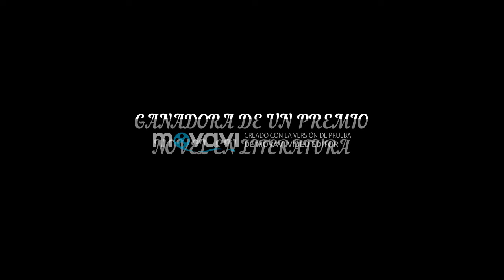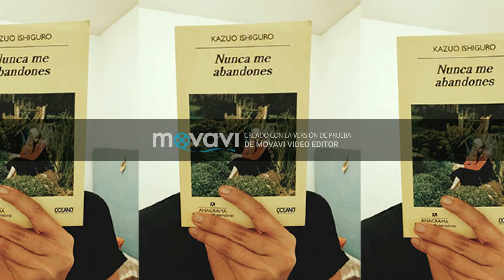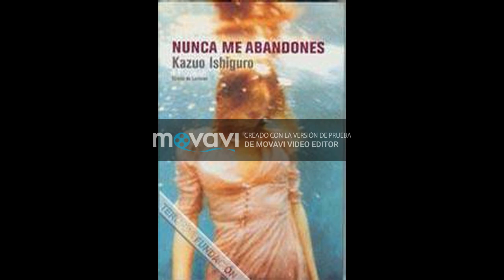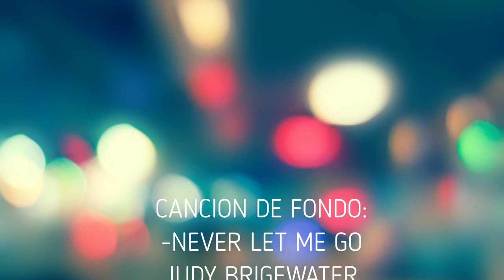NUNCA ME ABANDONES - KAZUO ISHIGURO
Reseña de Nunca Me Abandones- Andre Palencia